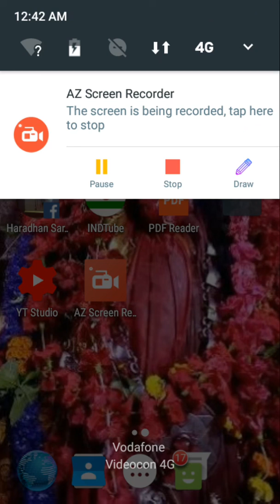Peacock @বাংলা পাঠ